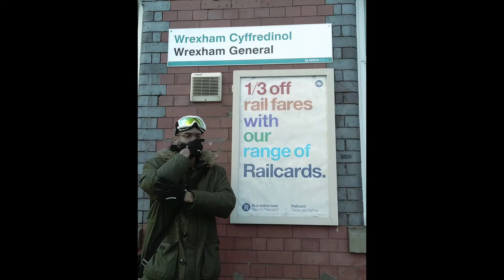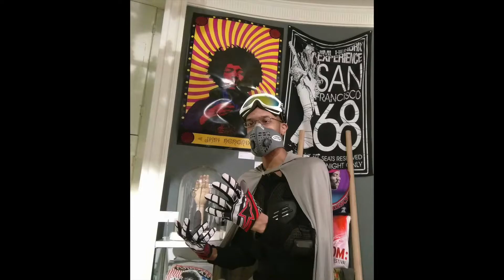Mr Grimez Poet Warrior Slideshow 2017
Another Science Fiction Adventure Featuring Cameos From.

Chinksey
Tony TSR
Captain Beany
Pearl Mackie
Jessica Lucas
Danny John Jules

Includes Photography From.

Andy Benge
Emergo Inc
Meet-Petty Photography
Headon Enterprises
Fern AKA Foxpalmer